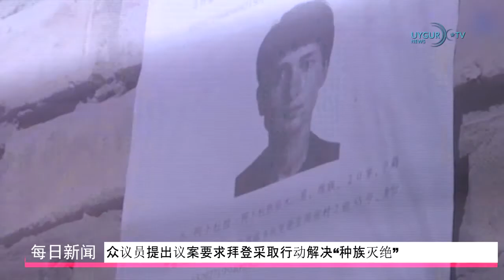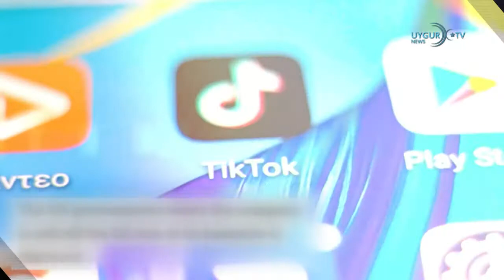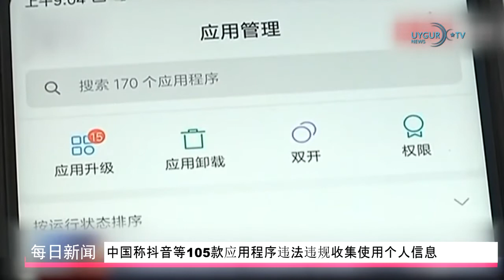24/05/2021 西方呼吁白俄罗斯立即释放劫持记者